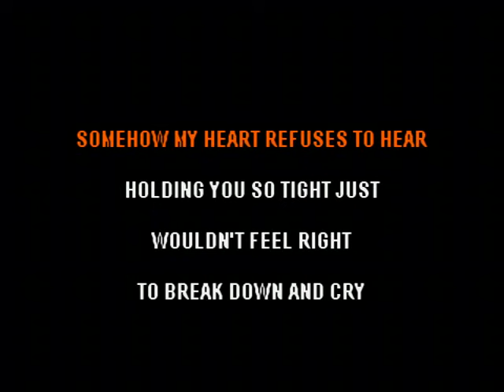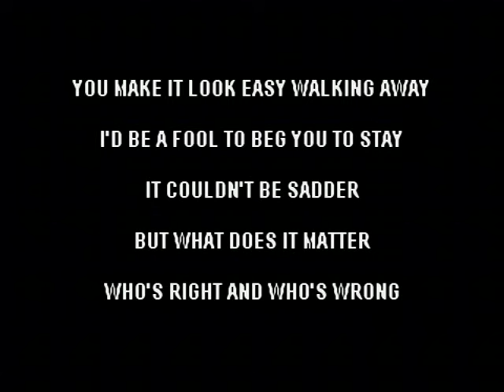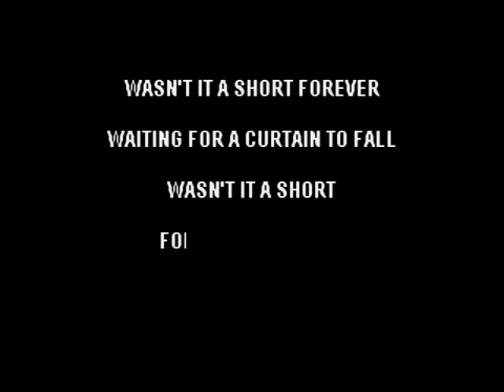Wasn't It A Short Forever - T.G. Sheppard